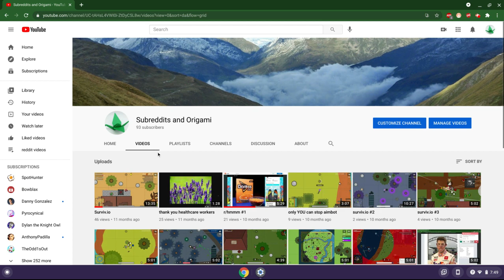1 year ago I created this channel here's where we are now.